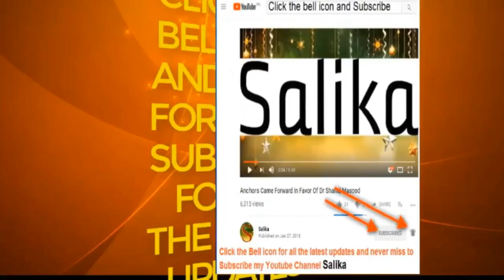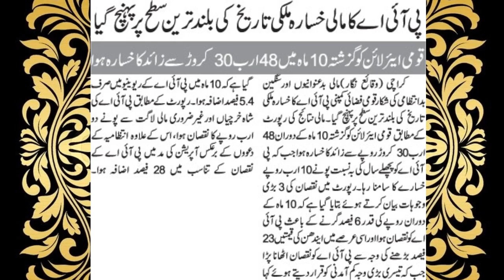PIA KA MALI KHASARA MULKI TAREEKH KI BULAND SATAH PAR POHANCH GAYA